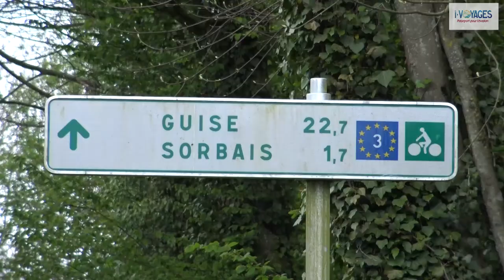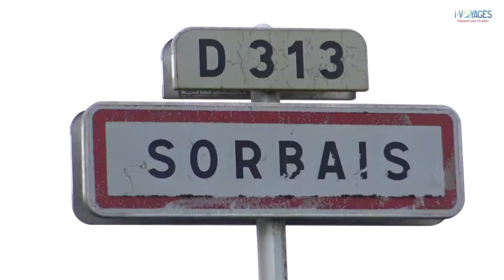Aisne : Balade à vélo sur l'Eurovélo 3 au pays de Thiérache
Balade à vélo sur l'Eurovélo 3 au Pays de Thiérache dans l'Aisne entre les villages d'Hirson et Guise. En chemin, découverte du bocage et du Familistère, un musée tout à fait original et 1er site touristique de l'Aisne.

🎼 Musique